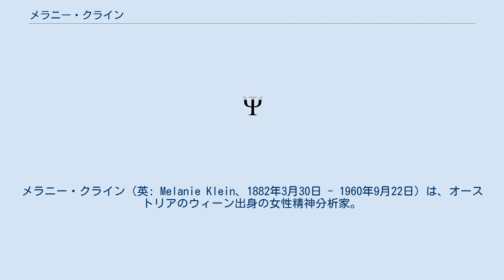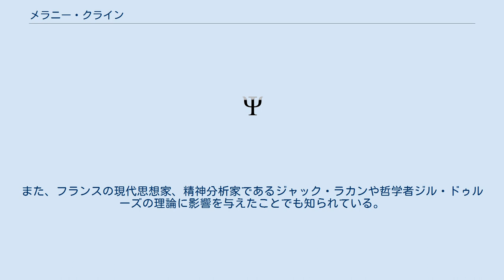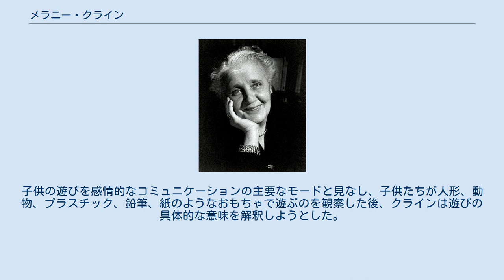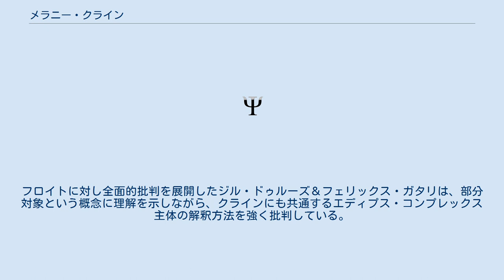メラニー・クライン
メラニー・クライン（英: Melanie Klein、1882年3月30日 - 1960年9月22日）は、オーストリアのウィーン出身の女性精神分析家。
児童分析を専門とする。
 ガリチア出身の東欧系ユダヤ人の父・医師モーリッツ・ライツェス（Moritz Reizes）と、その再婚相手で、スロバキアのラビ（ユダヤ系）の家系である母・リブサ（Libussa）の間に生まれる。
乳幼児期における良い乳房と悪い乳房の未統合によって精神的な問題が起こるとした（対象関係論）。
後期フロイトの死の欲動概念に注目した独自の方向性でクライン学派を作り出し、フロイト以後の精神分析に大きな影響を与えた。
児童分析には両親の参加は必要ないと主張して、フロイトの末娘アンナ・フロイトと論争を行った。
また、フランスの現代思想家、精神分析家であるジャック・ラカンや哲学者ジル・ドゥルーズの理論に影響を与えたことでも知られている。
 クラインはフロイトの根本的な前提のいくつかに疑問を呈していたが、いつもフロイトのアイデアを忠実に支持していた。
クラインは、幼い子供たちに伝統的な精神分析を使用した最初の人物で、技法（玩具を使って子供と一緒に働くなど）と幼児の発達に関する理論の両方で革新的だった。
強く意見を述べ、追随者からの忠誠心を要求する彼女は、精神分析の有力なトレーニングプログラムを確立した。
対象関係論の共同創始者の一人である。
 クラインの理論的研究は、すべての生物が無機状態に引き寄せられているという、フロイトの死の欲動の概念を取り入れ、子供の攻撃性をその方向で解釈しようとする。
子供に対するフロイトのアイデアは主に大人の患者との仕事から来たものだが、クレインは子供と直接仕事をすることで革新的だった。
子供の遊びを感情的なコミュニケーションの主要なモードと見なし、子供たちが人形、動物、プラスチック、鉛筆、紙のようなおもちゃで遊ぶのを観察した後、クラインは遊びの具体的な意味を解釈しようとした。
彼女は親の人物像が子供のファンタジー・ライフで果たした重要な役割を強調し、フロイトが考えるエディプス・コンプレックスのタイミングが間違っており、諸々の心理的葛藤が誕生直後から存在し、それが後の疾患の原因になると考えた。
 フロイトの娘アンナとの論争は、児童精神医学を複数の流派に分裂させる原因となった。
フロイトに対し全面的批判を展開したジル・ドゥルーズ＆フェリックス・ガタリは、部分対象という概念に理解を示しながら、クラインにも共通するエディプス・コンプレックス主体の解釈方法を強く批判している。